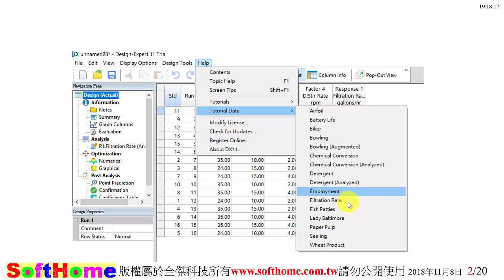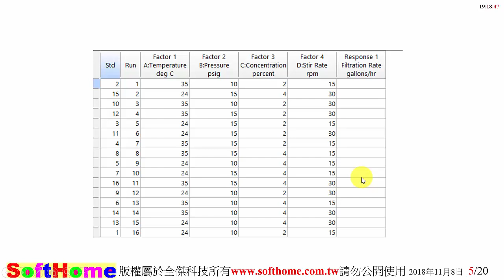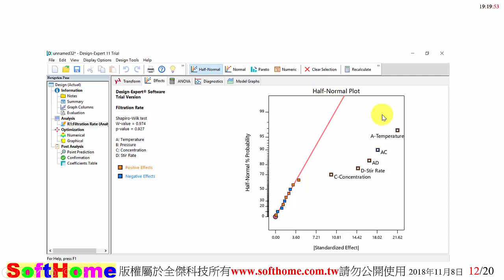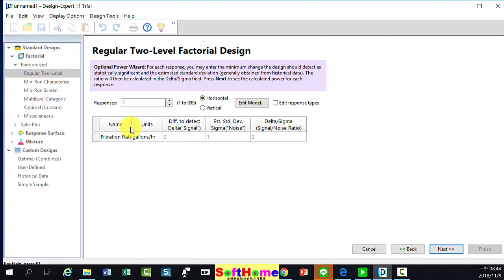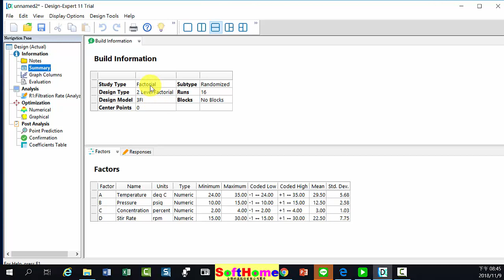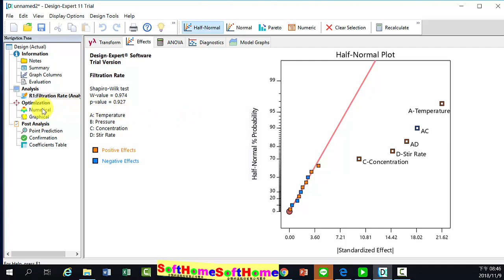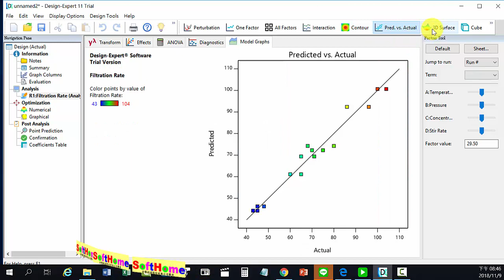Tutorial Filtration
Tutorial for  Design-Expert V.11
Design-Expert 實驗設計配方軟體 教學範例 V.11
Software for Design of Experiments

Theory,統計原理;  Method,統計方法示範;  Application,應用示範; Plot 繪圖;
Introduction,簡介; Installation,安裝; Import,輸入; Export,輸出; Edit,編輯:

SoftHome International ; Software for Design of Experiments
13F, NO. 55, SEC.1, CHIEN KUO N-ROAD, TAIPEI, 10491,TAIWAN ROC

本公司為 Design-Expert 原廠授權之臺灣獨家代理商
1.教育訓練  2.技術服務  3.教學範例  4.動畫影片

softhomedesignexpert 是本公司專為 Design-Expert 開設之Youtube專有頻道

Wenn Sie Ihre Software nach Taiwan verkaufen wollen. Bitte kontaktieren Sie uns.

SoftHome International; Programvara för vetenskap
Adress: 13F, NO. 55, SEC.1, CHIEN KUO N-ROAD, TAIPEI, 10491, TAIWAN ROC
Den bästa mjukvaruförsäljaren i Taiwan
Om du vill sälja dina softwares till Taiwan. Vänligen kontakta oss.
Ovanstående video var demo av vår ingenjör, Herr Pid Gau

SoftHome International; Programvare for vitenskap
Den beste programvareforhandleren i Taiwan
Hvis du vil selge din softwares til Taiwan. Ta kontakt med oss.
Over videoen var demo av vår ingeniør Mr. Pid Gau

Osoite: 13F, NO. 55, SEC.1, CHIEN KUO N-ROAD, TAIPEI, 10491, TAIWAN ROC
Taiwanin parhaiden ohjelmistojen jälleenmyyjä
Jos haluat myydä softwares Taiwanissa. Ota yhteyttä meihin.
Videon yläpuolella demo oli Our Engineer Mr. Pid Gau

כתובת: 13F, NO. 55, SEC.1, CHIEN KUO N-ROAD, טייפה, 10491, TAIWAN ROC
המשווק הטוב ביותר תוכנה בטייוואן
אם אתה רוצה למכור את softwares לתוך טייוואן. אנא צור קשר איתנו.
מעל הסרט היה הדגמה על ידי המהנדס מר פיד גאו